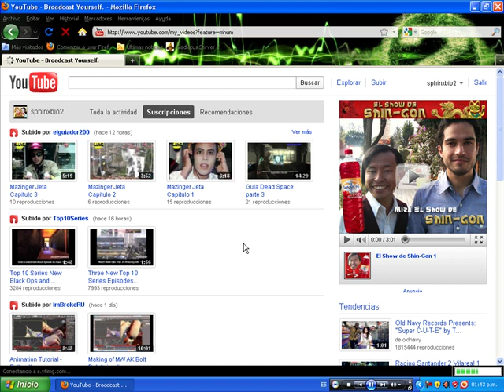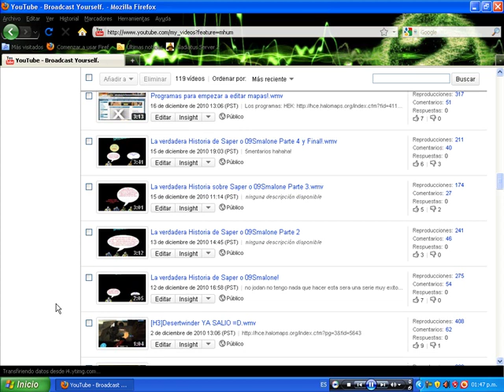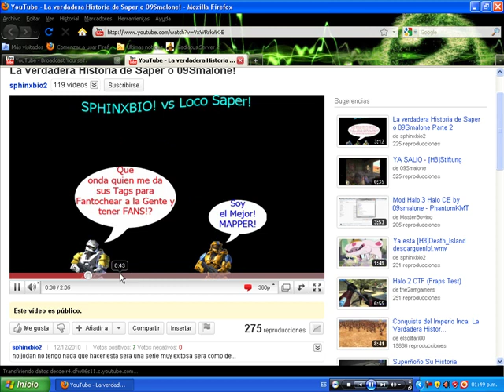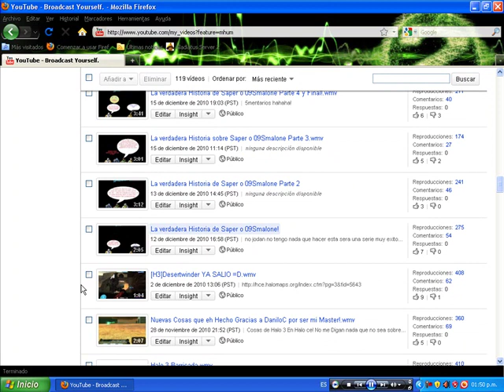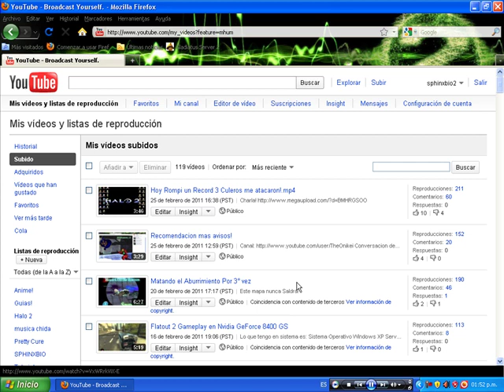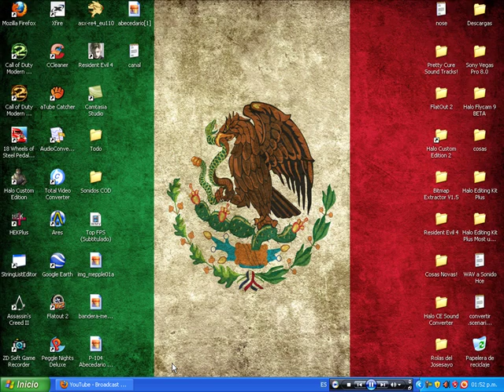Respuesta al amenazador D:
XD no tengo miedo ya dije, no estoy atacando a nadie solo es una respuesta para que vean porque mi insistencia para retirarme de los mapas a ti no te va ni te viene esto men asi que ni te metas!

Solo te digo algo:
si Borras mi cuenta se te iran encima:
Mis Suscriptores (342)
xXx-Mangenkyo
BlinD'z
Rockglam 16
Alguien mas se ah agregado a mi Ayuda:
el clan de asesinos

asi que preparate para la GRAN OLA!